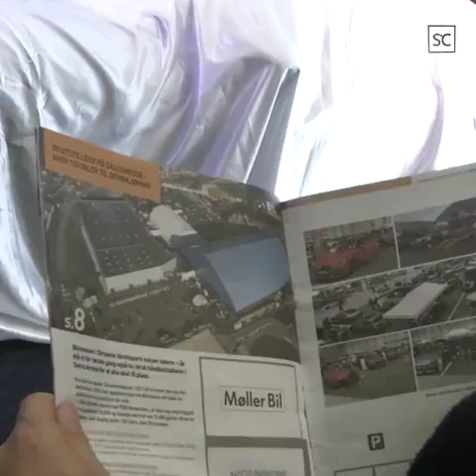Bilmessen 2017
Vi har besøkt Norges største bilmesse og bl.a. sett på lanseringen av nye Porsche Panamera.